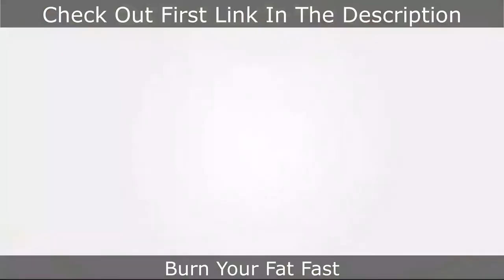Chicken Fajita Pasta Recipe